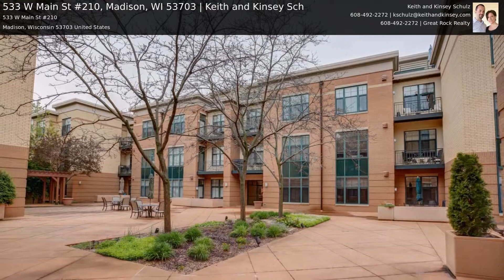533 W Main St #210, Madison, WI 53703 | Keith and Kinsey Sch